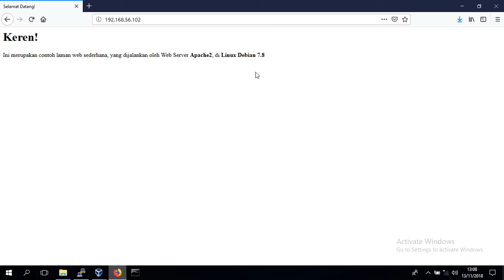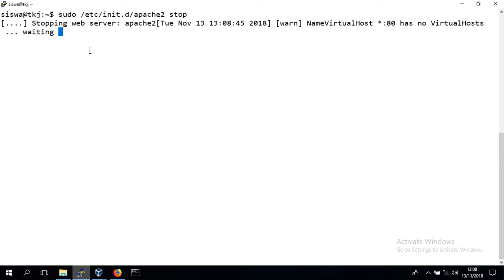Drupal 7 - Debian 7.8 - Part 02 - Testing Requirements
Testing environment on Debian Linux 7.8 to meet the minimum requirements on installing Drupal 7.

Make sure vim and sudo packages are already installed and user is able to use sudo command.